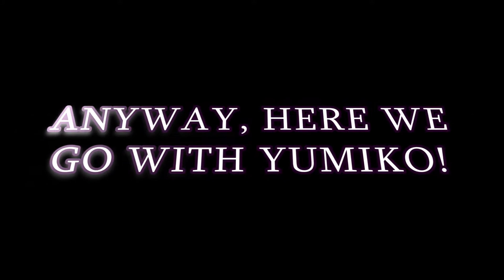Yumiko | Twenty stock legends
The word of the day is unilateralism, the governmental system of only one ruler, monarchy, tyranny, those kinds.

also, happy June! :D

-Song-
Persona Q2: New Cinema Labyrinth - Invitation to Freedom